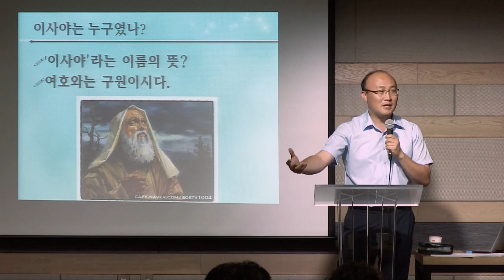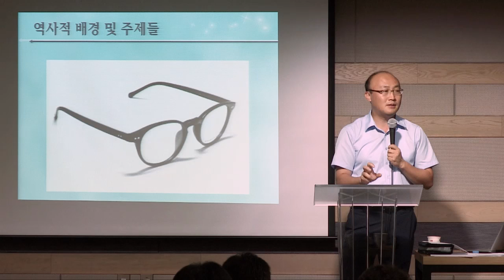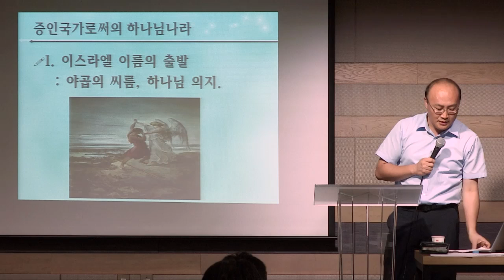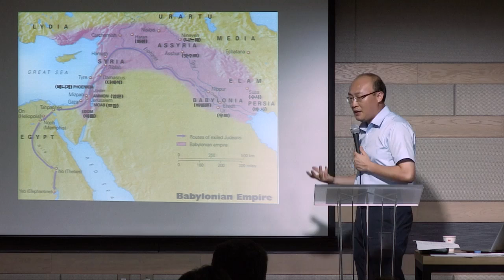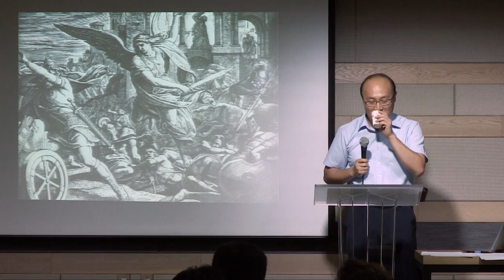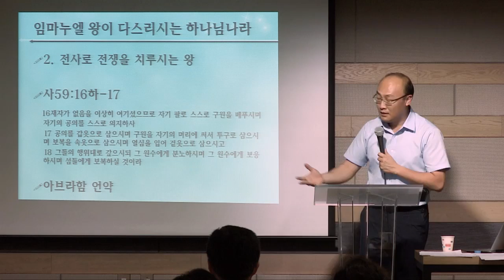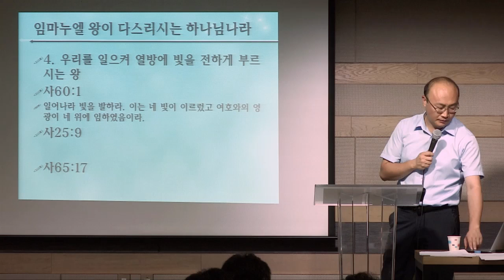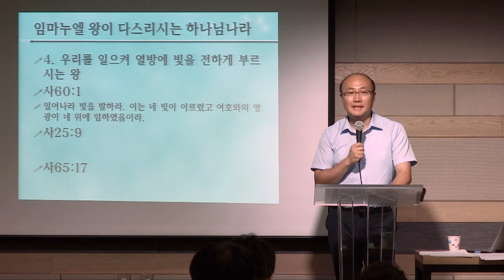[매일성경큐티] 이사야 by 분당우리교회